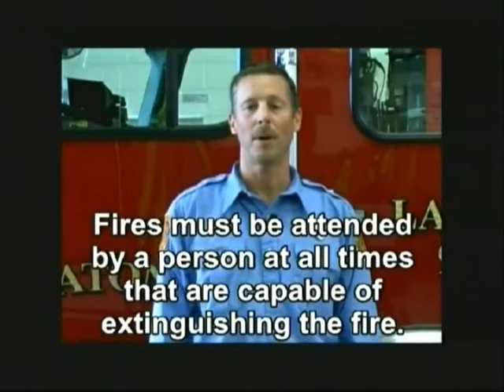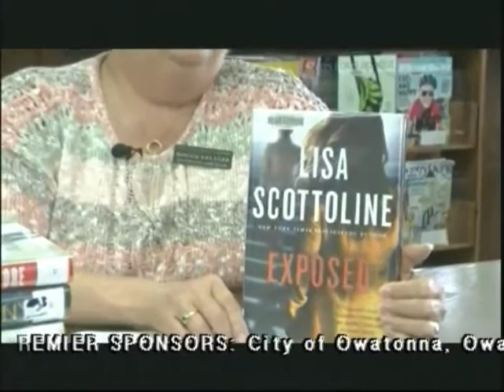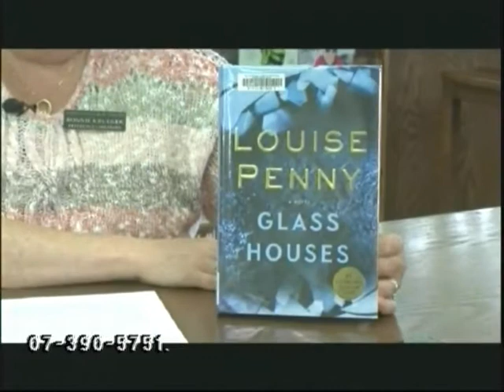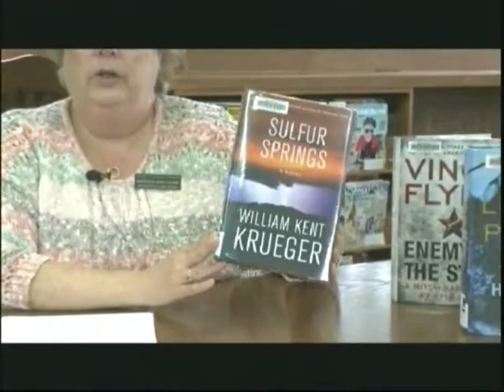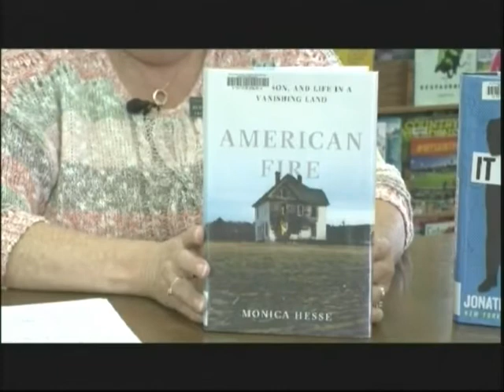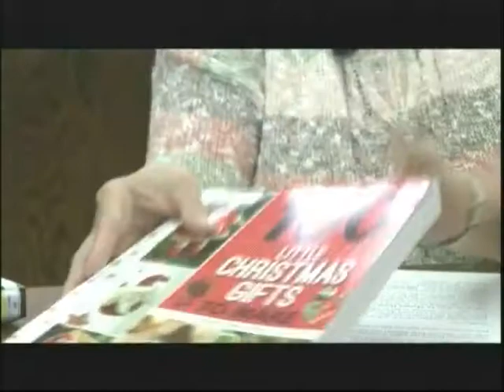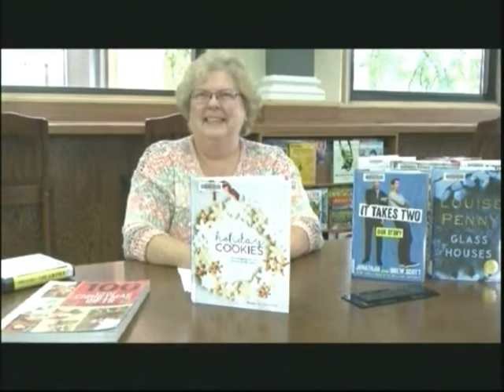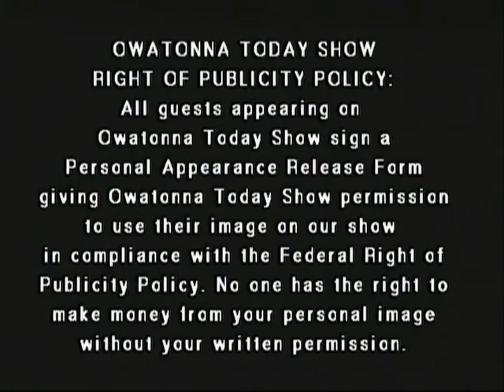Owatonna Today Show 09 11 2017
With Host Pete Connor. In studio with Mary Overlee Olson promoting AAUW's Taste of Steele County to raise scholarship money for local students;  then to the Owatonna Public Library with Bonnie Krueger with good reads for the fall. Owatonna Today Show is produced by Leanne T. Alt, The Third Hand, Inc. Video Productions.